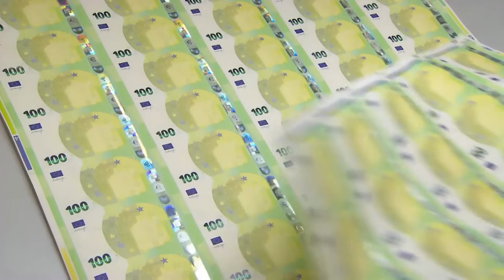Chancellor of Germany Olaf Scholz involved in cum-ex scandal concerning tax manipulation